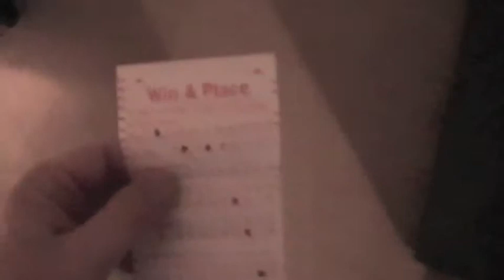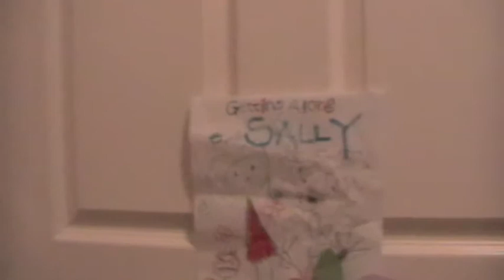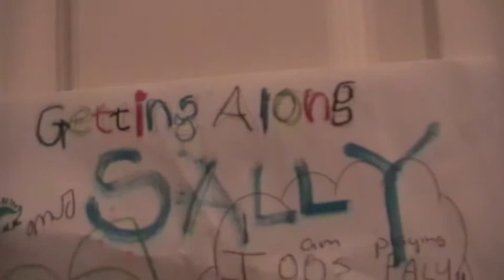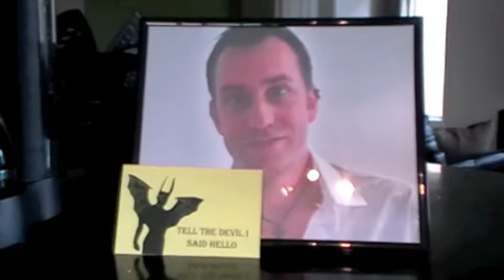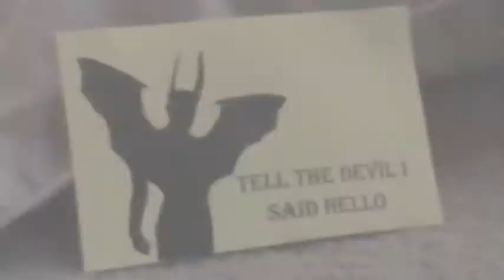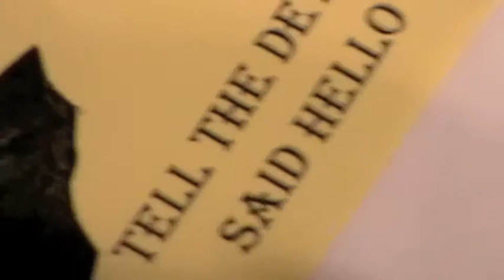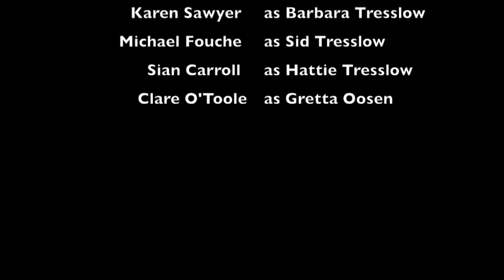Tell the Devil I said hello 2